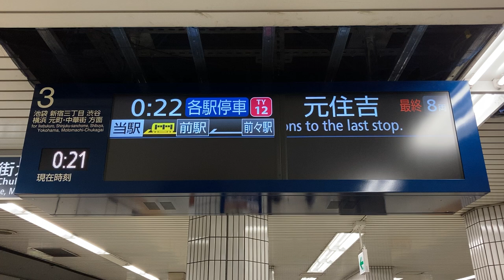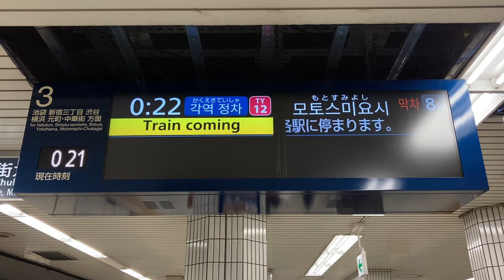【最終 元住吉行】東京メトロ 副都心線 千川駅 発車案内ディスプレイ(LCD発車標)